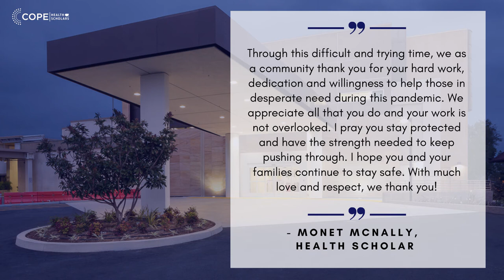Adventist Health Simi Valley - Appreciation Video